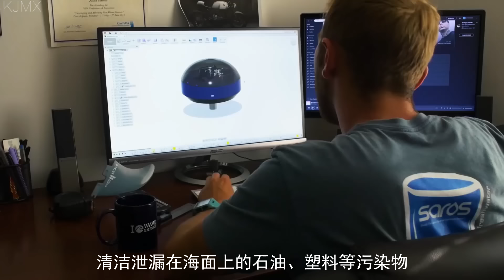「资讯100秒」靠潮汐就能将海水转化为淡水 海岛居民笑开花